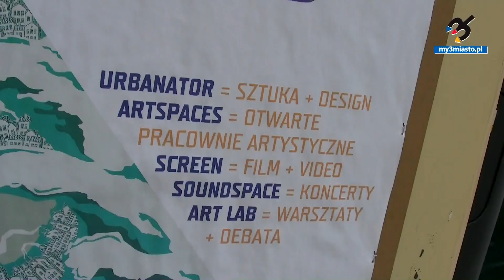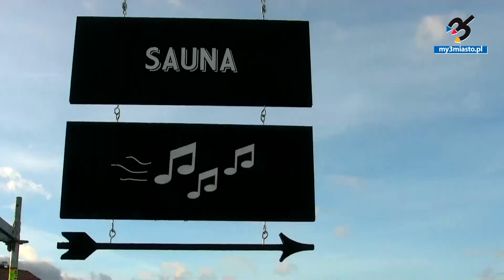ARTLOOP Festival 2012 - Sztuka na ulicach Sopotu | my3miasto.pl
Główną ideą festiwalu ARTLOOP,  który odbył się w Sopocie w dniach 6-9 września było to, żeby miasto otworzyło się na sztukę, a sztuka na miasto. I choć gołym okiem widać, że to dopiero początki tego POPLĄTANEGO romansu, trzeba przyznać, że niektóre z prezentowanych projektów robią wrażenie!